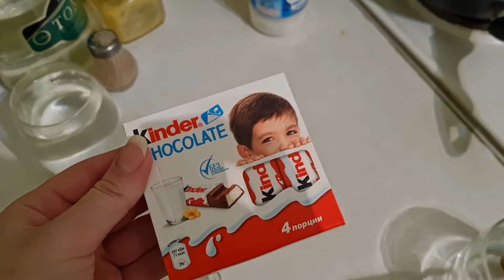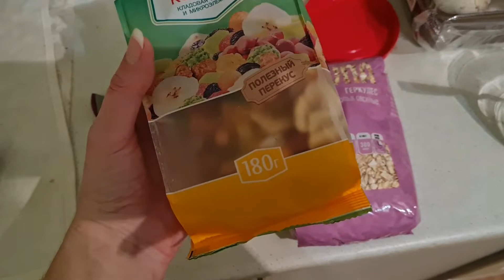ВЛОГ Уборка/Стирка/Готовка, Ох уж эта Женская доля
Меня зовут Ксюша и это видеодневник моей жизни.

ВЛОГ Я ХУДЕЮ ДЕНЬ 8 / Большая ПРОГУЛКА для успокоения НЕРВОВ